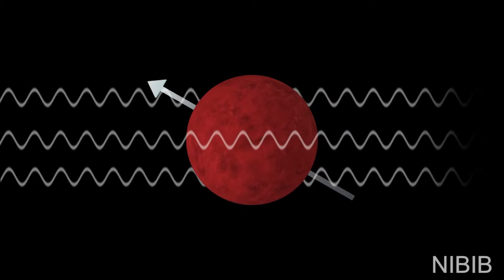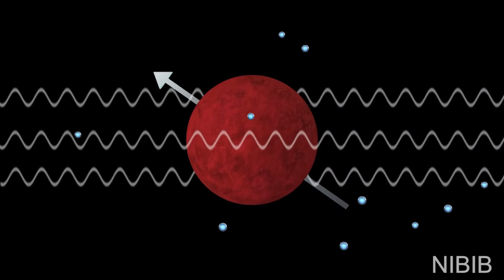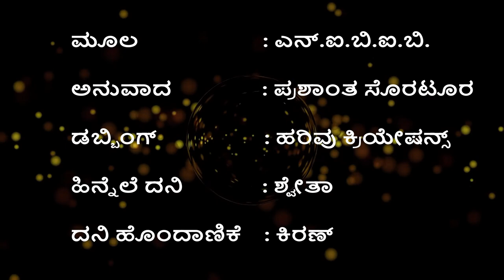MRI ಸ್ಕ್ಯಾನಿಂಗ್ ಹಿಂದಿರುವ ತಂತ್ರಜ್ಞಾನ ಯಾವುದು? / How MRI Scanning works? (Kannada)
This video explains about MRI scanning. Here Original video of NIBIB is translated to Kannada language.
magnetic resonance imaging technolgy or MRI provides better images than X ray or CT scan.
ಕನ್ನಡಕ್ಕೆ ಅನುವಾದಗೊಂಡಿರುವ ಈ ವಿಡಿಯೋ ಎಂ ಆರ್ ಐ ತಂತ್ರಜ್ಞಾನದ ಬಗ್ಗೆ ವಿವರಿಸುತ್ತದೆ. ಎಂ ಆರ್ ಐ ತಂತ್ರಜ್ಞಾನ ಎಕ್ಸ್ ರೆ ಮತ್ತು ಸಿಟಿ ಸ್ಕ್ಯಾನ್ ಗಿಂತ ಹೆಚ್ಚು ಗುಣಮಟ್ಟದ ಚಿತ್ರಗಳನ್ನು ಒದಗಿಸುತ್ತದೆ.